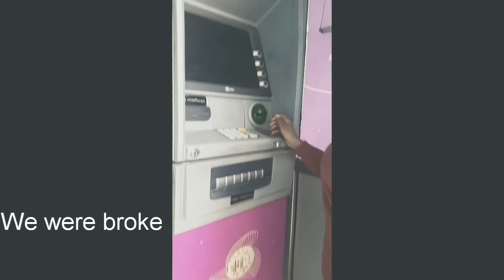Bahirdar daily life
Edom and Gelila are arch students, and they are  recording the way to the main city from yibab campus